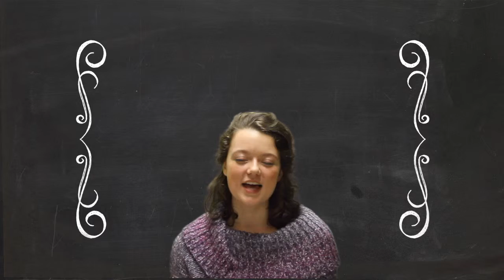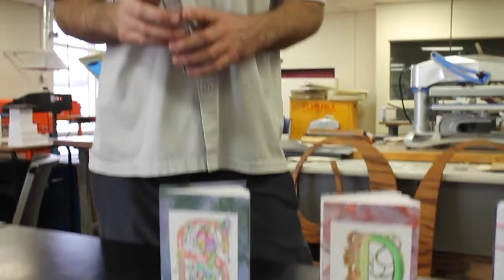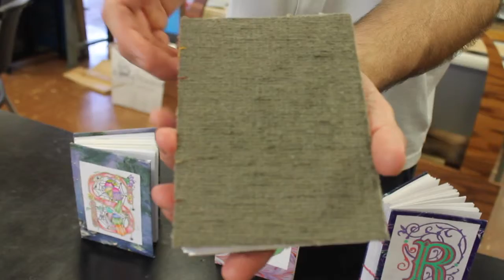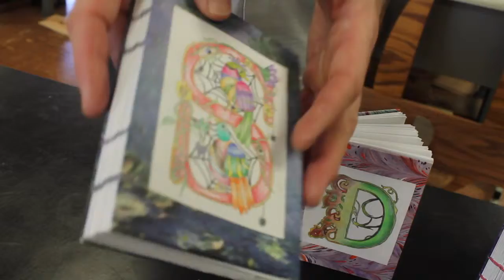WCHS 12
Sullivan Central High School News Broadcast